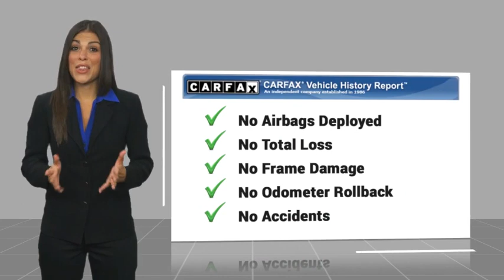2024 Ford Ranger RIVERSIDE,TEMECULA,SAN BERNARDINO,MORENO VALLEY,FONTANA 00040720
2024 Ford Ranger XL

Fritts Ford
8000 Auto Drive

Looking for the right vehicle? Today could be your lucky day. this 2024 Ford Ranger could be yours.